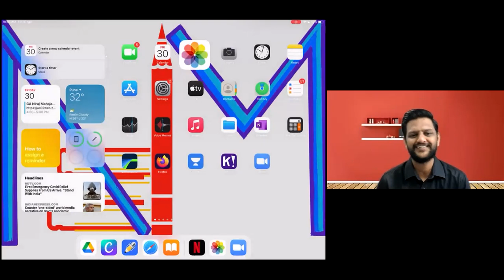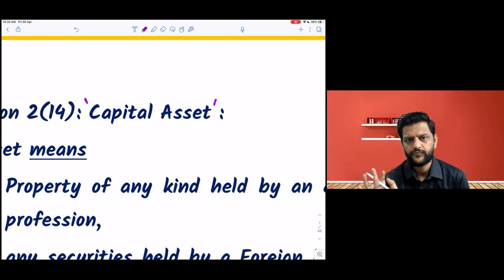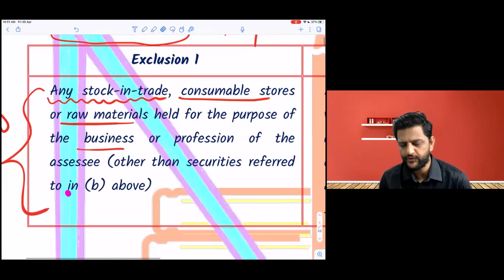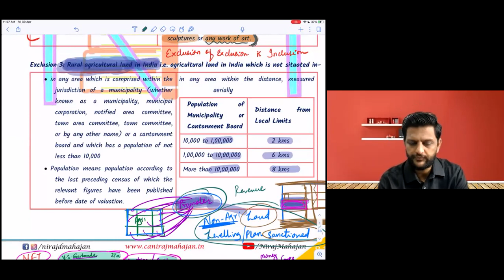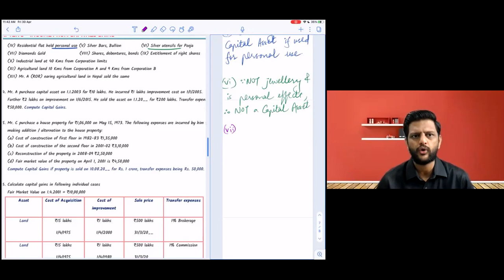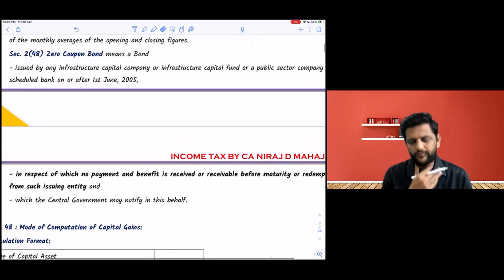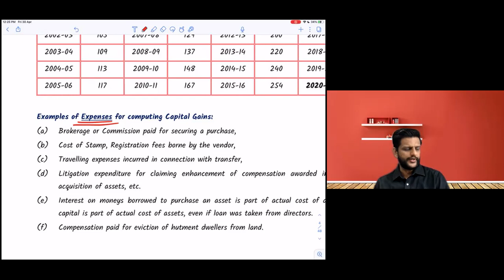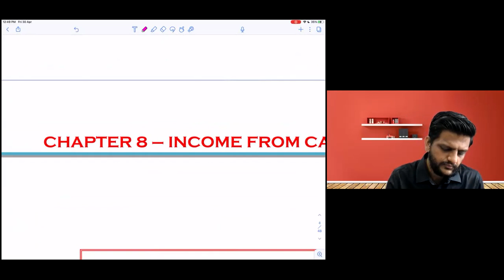CAPITAL GAINS (in English) Lec no. 1 by CA NIRAJ D MAHAJAN